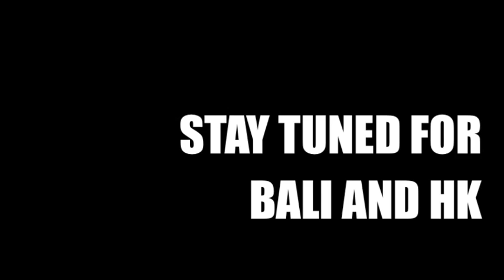Thailand Adventures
Cami and I's Awesome Video Adventures Through Thailand!!!